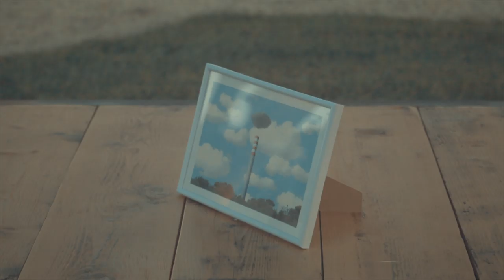Renzo Rubino - Dolcevita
Nuovo singolo uscito il 30 Luglio 2019 per Giungla Factory distribuito da Artist First.

Video scritto e diretto dal Colletivo Ahooga
Regia e montaggio: Faco Fk
Sceneggiatura: Giovanni Palmer e Marshall Greek
Supporto Tecnico: Claudio Pulito

Si Ringraziano:
Angela Curri, Giacomo Romito, Pietro Penna, Monica Caradonna, Angioletto Ceci, Mimma, Lino, Gianbattista Convertini, Giuseppe Semeraro, Salvatore di Tano, Patrizio, Ottavio Martucci, Claudia e Mariangela, Giada e Antonio, Mariantonietta, Evelina Greco, Vinilia e i bambini; San Marzano.

Produzione artistica: Renzo Rubino
Registrato e mixato da Renzo Rubino e Faco Fk presso Giungla Factory.

Claudio Pulito: Batteria e percussioni
Gianluca Salvi: Basso

Dolcevita:

Dolcevita dolcevita
per un weekend sia dolcevita
dolcevita dolcevita
solo i weekend tutti per te io resto qua

A stropicciarmi gli occhi
io vivo tra
mezze parole e certezze
cresciuto qua
mi sazio solo d’estate che tornerà, ritornerà
la terra rossa
al cielo manca la sabbia
mi sento Dio
la pancia tonda, l’Alfetta
l’amore mio
sta preparando la festa mi sposerà, mi sposerà

Passeggio tra bastoni e angeli
i vecchi guai son sempre giovani
son sempre là cassaintegrati e nuvole
il fumo che
ci fa morire angeli

Dolcevita dolcevita
dolcevita dolcevita
dolcevita dolcevita
solo i weekend tutti per te la fascia è là

Ma faccio il carpentiere per necessità
sognavo l’ovazione
lo stereo va
la cassa batte forte
e scoppierà, e scoppierà
la mamma è bella
mi stringe forte al petto
ma se sta qui
non è mai stato un difetto
col babbo poi
puntiamo per il gusto, chi vincerà, chi perderà

Passeggio fra bastoni e angeli
di fumo che ci fa morire angeli

Rinasco qua è spesso domenica
il vino poi, tre dita a pranzo in compagnia
i vecchi guai son sempre solo nuvole

Dolcevita dolcevita
dolcevita dolcevita
solo un weekend
tutti per te

“I vecchi guai son sempre giovani” (Renzo Rubino)